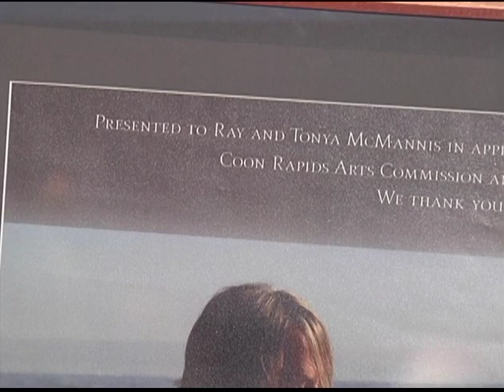Local Business Honored for Support of Summer Concert Series